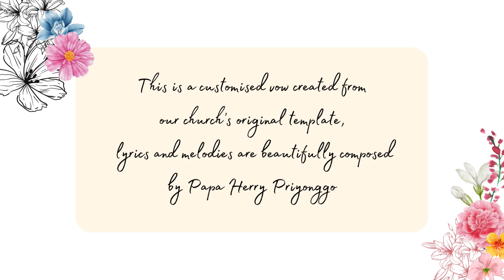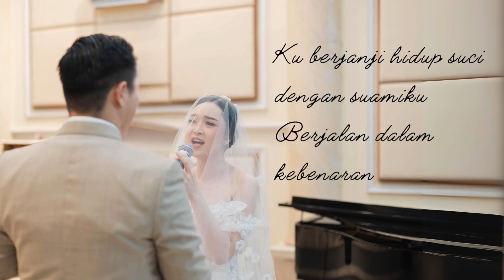The Wedding Vow of Steven & Graciella by Herry Priyonggo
It's all by God's grace that our wedding vow is made special just for us, composed by Papa Herry Priyonggo. Can't believe it has been a year since we declared the vow in front of everyone! x

Happy One Year :)